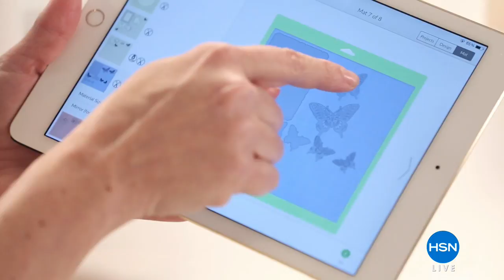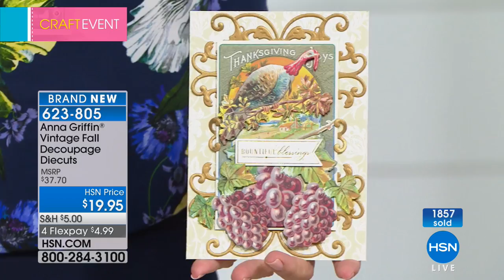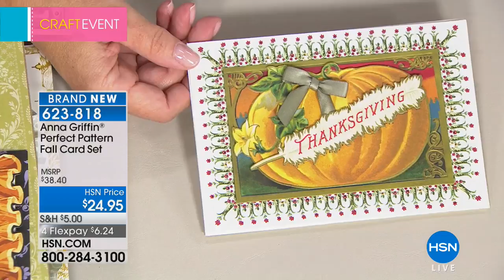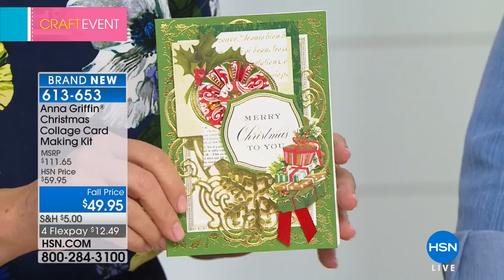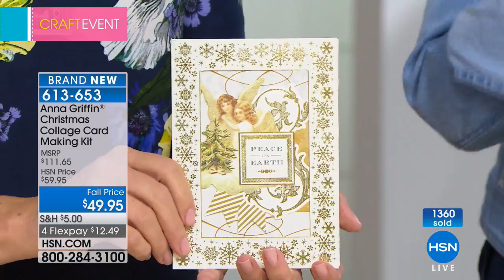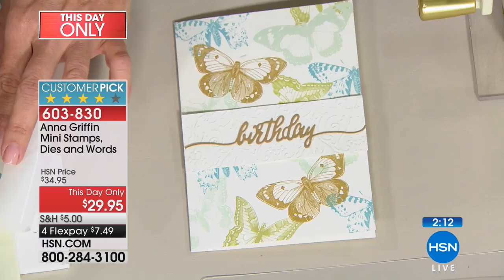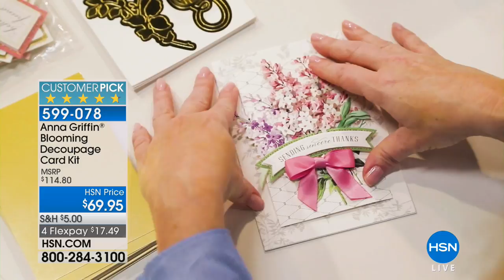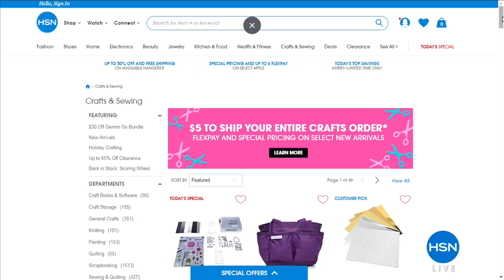HSN | Anna Griffin Elegant Paper Crafting 08.15.2018 - 10 AM